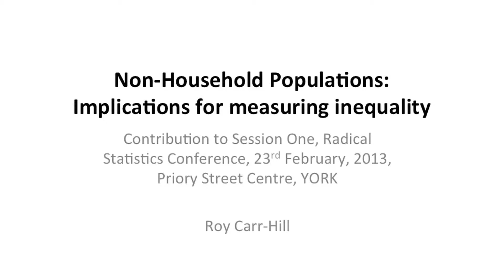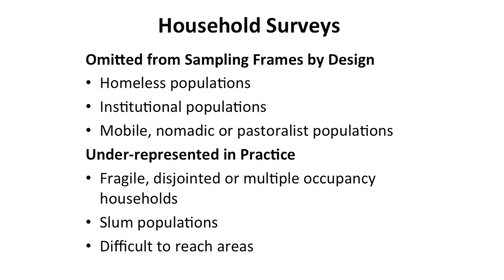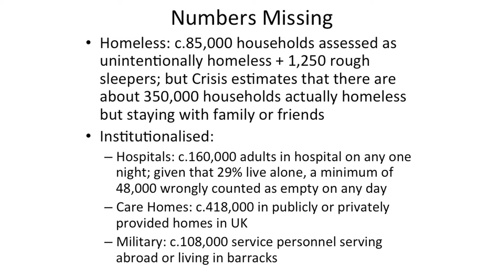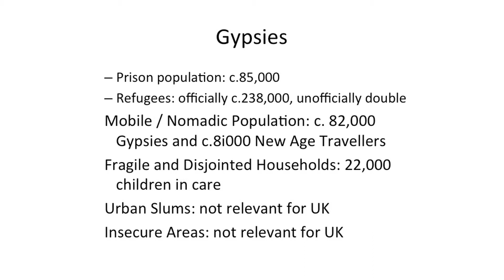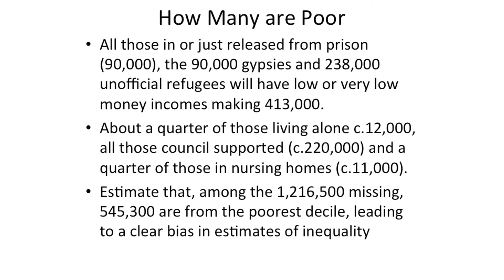Roy Carr-Hill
Roy Carr-Hill: "Non-Household Populations:
Implications for Measuring Inequality"